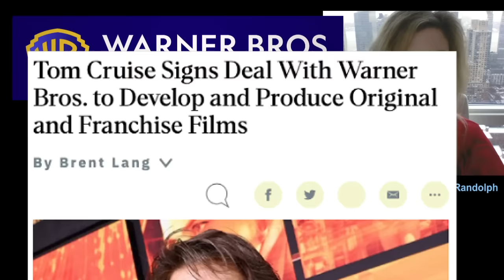2024 PREVIEW - Joker 2, Godzilla x Kong, Lord of the Rings Animated, Dune Part 2 - Paramount Merger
2024 Warner Bros today! Warner Bros Discovery! David Zaslav & Paramount Merger?! Joker 2 Folie a Deux, Godzilla x Kong, Furiosa, Beetlejuice 2! DC!

2024 Warner Bros today! Beyond The Trailer host Grace Randolph gives her review and breakdown of the Warner Bros 2024 movies. Share your reaction to this breakdown before you see each full movie! What do you think are the Warner Bros movies for 2024?  And be sure to make Beyond The Trailer your first stop for movie and entertainment news here on YouTube today!